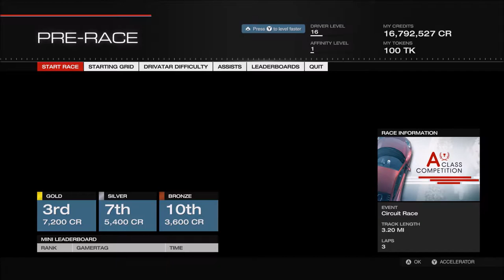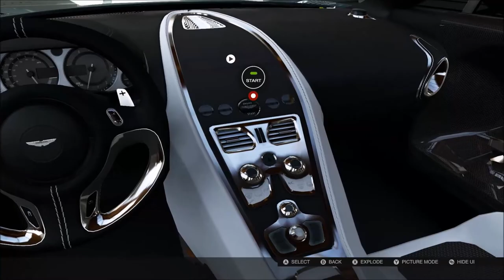Forza Motorsport 5 Throwback Lets Play #11/1080p test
Twitter.com/grrr413
Facebook.com/grrr413
Instagram.com/grrr413